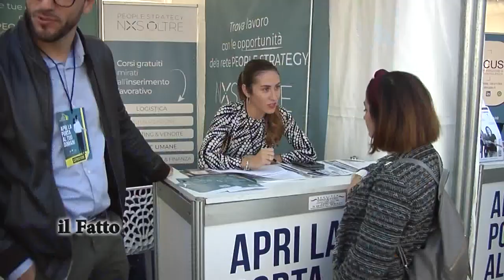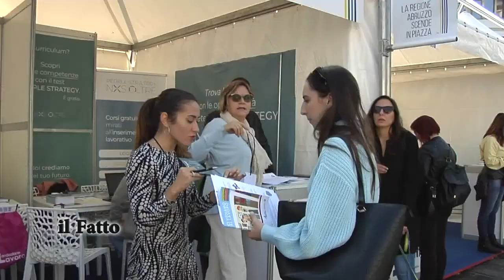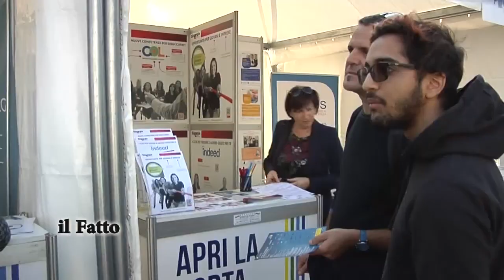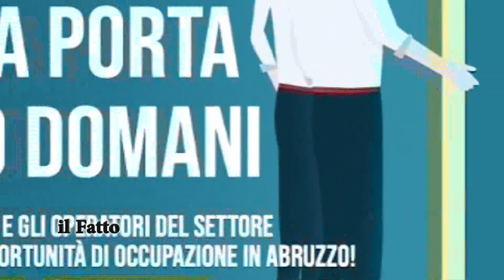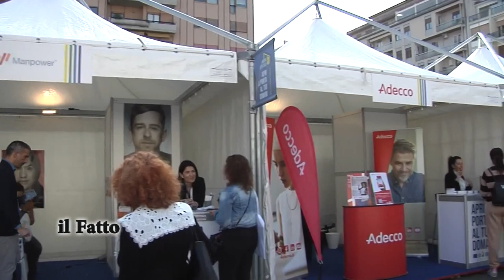IL FATTO - Apri la porta al domani